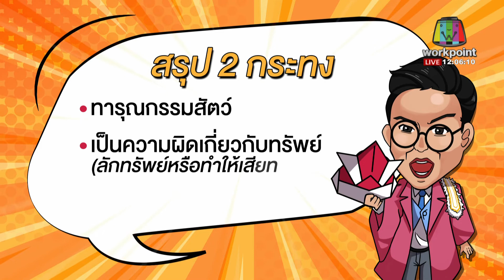แม็กซ์แจกกระทง EP.17 | จับหมาเพื่อนบ้านกิน แค้นขี้เรี่ยราด! ได้เหรอ?